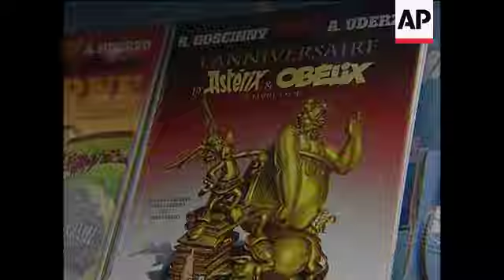Asterix co-creator Albert Uderzo dies age 92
(24 Mar 2020) ASTERIX CO-CREATOR ALBERT UDERZO DIES AGE 92
Albert Uderzo, one of the two creators of the beloved "Asterix" comic book series, who captured the spirit of the Gauls of yore and grew a reputation worldwide, died early Tuesday (24 MARCH 2020). He was 92.
The French press quoted family members as saying that Uderzo died in the Paris suburb of Neuilly of a heart attack.
Asterix, portrayed as a little man always wearing a helmet with wings, was created in the early 1960s by Uderzo and Rene Goscinny. The character lived in a French village resisting Roman conquerors, along with his plump, inseparable friend Obelix.
"Albert Uderzo died in his sleep at his Neuilly home of a heart attack with no links to the coronavirus," the French press quoted his son-in-law Bernard de Choisy as saying. "He had been very tired for several weeks."
A spin-off theme park outside Paris draws tens of thousands of fans of the iconic resistance hero and sidekick Obelix.